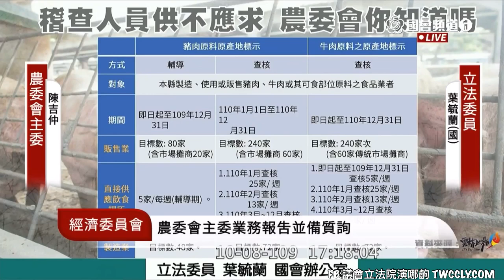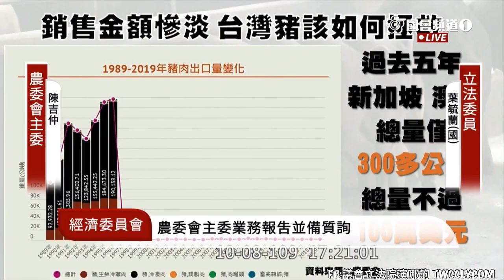國民黨 葉毓蘭 質詢 農委會 陳吉仲 台南學甲 爐碴米 萊豬 農委會業務報告 20201008 經濟委員會 立法院演哪齣